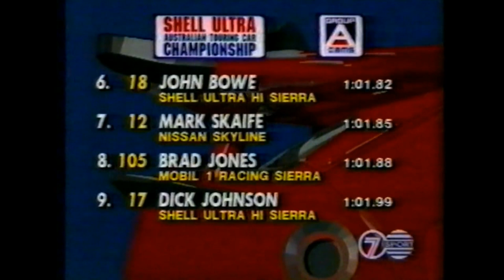1989 ATCC R7 Winton Raceway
This is an amazing (rain soaked) race, truly action packed, never a dull moment, one of our  favourite races of all time with special guest commentator Allan Moffat. Special thanks to Fred Gibson for making it available again in good quality.   All credit Channel 7 sport, free to air television at its best! Kudos
1989 also saw the last ATCC round win for long time Nissan driver George Fury when he took victory in Round 7 at the tight Winton circuit in rural Victoria in what proved to be the most competitive race of the championship. Fury was joined in the Nissan team by 1985 and 1987 champion Jim Richards, and the teams 1987 recruit Mark Skaife, each driving a turbocharged Skyline HR31 GTS-R. Skaife made his first appearance of the series at the Mallala circuit in South Australia for Round 5, and avoided the first lap carnage (caused by an out of control Brock) to finish a fine fifth.